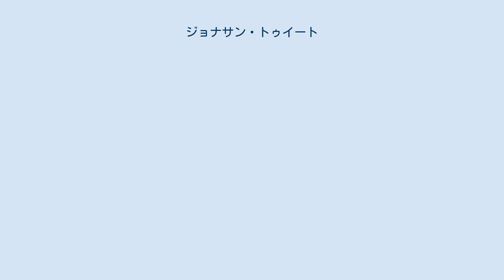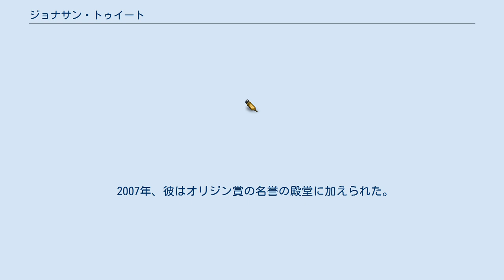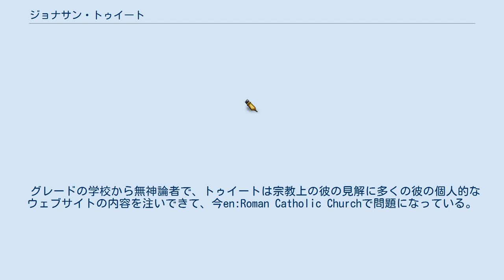ジョナサン・トゥイート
ジョナサン・トゥイート（Jonathan Tweet）はen:Ars Magica、en:Everway、Over the Edge、en:Talislantaそして『ダンジョンズ&ドラゴンズ第3版』などのロールプレイングゲーム、またトレーディングミニチュアゲームen:Dreambladeの開発に携わってきたゲームデザイナーである。
 ジョナサン・トゥイートは、父が彼に『ダンジョンズ&ドラゴンズ』ゲーム初版を買ってあげたことから、1970年代にD&Dを遊びはじめた。
彼は大学生のグループと簡潔に遊び、とはいえ、彼は「でもダンジョンマスターは僕を殺した...だって、彼はグループの中でまだ12歳だったから」と言った。
トゥイートは募集した同級生で、彼自身のゲームのグループを結成した。
 1987年、トゥイートは中世の魔法使いを中心に取り扱ったロールプレイングゲームen:Ars Magicaをデザインした。
1992年には同じくRPGOver the Edgeをデザインし、これは自由形式のルールと主観的なアプローチを含んだ。
 トゥイートはまた『ダンジョンズ&ドラゴンズ第3版』のデザインを手伝った。
トゥイート、モンテ・クック、そしてスキップ・ウィリアムズの全員が第3版のen:Players Handbook、en:Dungeon Master's Guide、anden:Monster Manualに貢献し、そして各デザイナーは、それらの貢献に基づいて書籍を書いた。
2008年12月2日、彼はウィザーズ・オブ・ザ・コーストからレイオフされた一人になった。
 2007年、彼はオリジン賞の名誉の殿堂に加えられた。
 グレードの学校から無神論者で、トゥイートは宗教上の彼の見解に多くの彼の個人的なウェブサイトの内容を注いできて、今en:Roman Catholic Churchで問題になっている。